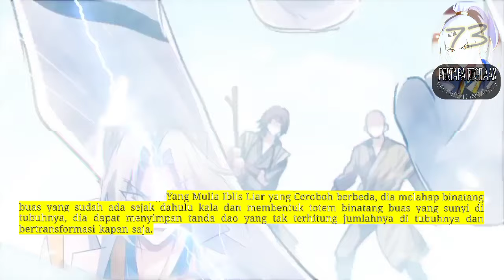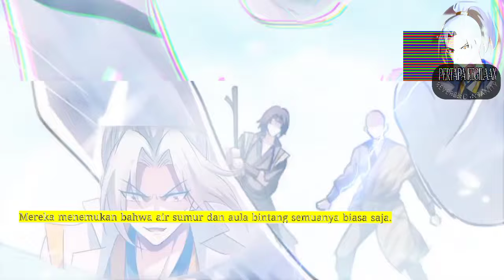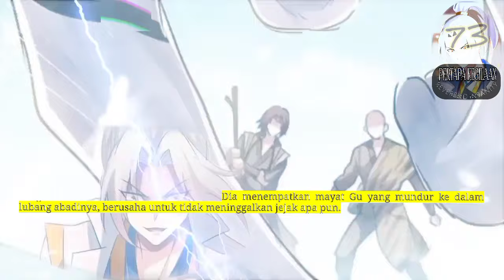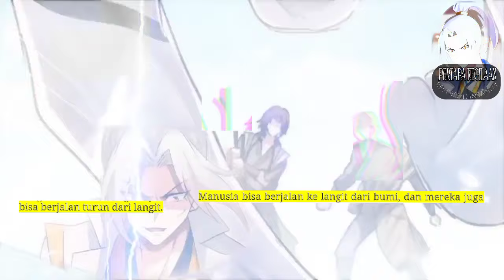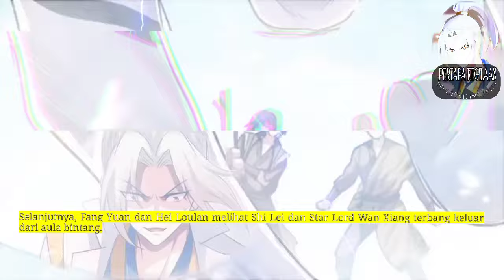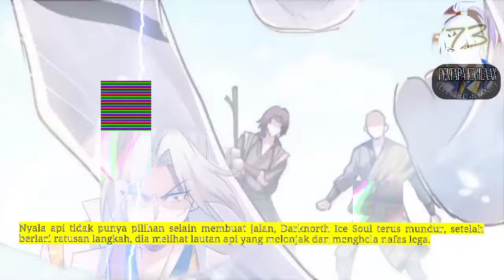Pertapa Kegilaan season 73